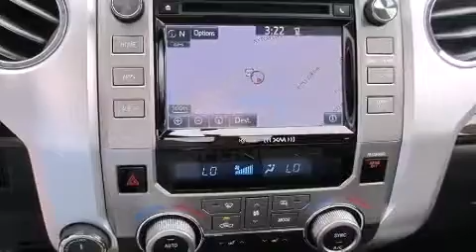2014 Toyota Tundra Lilburn GA 30047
We have been honored to serve the Lilburn GA area , we promise that your experience at our dealership will exceed your expectations ! Year : 2014 Make : Toyota Model : Tundra Engine : 5.7L V-8 cyl Trans . : 6 speed automatic Exterior : Attitude Black Metallic Miles : 4 Interior : Gray Stock : EX333471 Stone Mountain Toyota 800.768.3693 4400 Stone Mountain Highway Lilburn , GA 30047